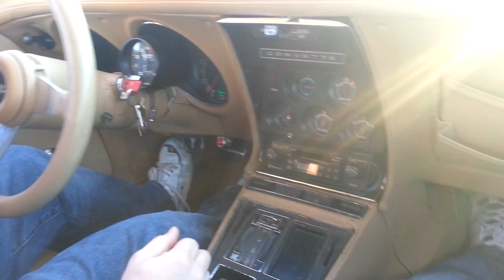Mike driving the vette